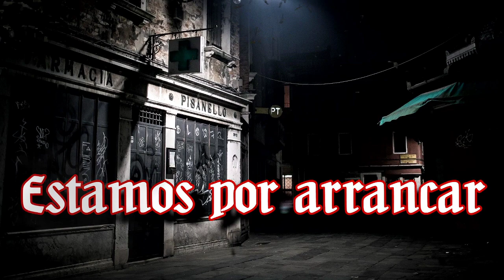Vampire: The Masquerade 🌹 El Jardín de los Presentes - Canto XI Gladiolus murielae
Curiosos personajes, TikTok, emociones a flor de piel y la noche que llega a su fin.
La coterie comienza un nuevo despertar enlistando una serie de eventos desafortunados que los siguen como peste, y de los cuales al menos uno tienen que remediar.
Con un nuevo objetivo en mente y dispuestos (al parecer) a reparar un poco su propia reputación, se preparan para dar una visita a un viejo conocido...

🎬Animaciones y Overlays:
🦇Coterie🦇
🧛Lordi, Narrador

CAPÍTULOS
0:00:00 La espera
0:06:42 Preámbulo
0:10:38 Comienza la noche
1:21:14 Interludio
1:25:59 Continúa la noche
2:21:53 Se cierra el telón